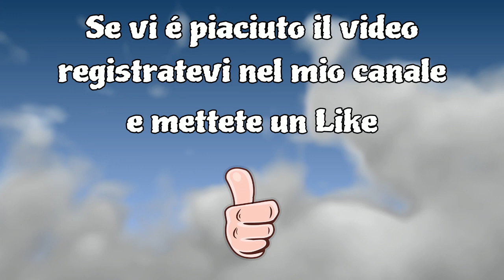Compriamo Pecore * Ep:8*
Graphics Giulia *